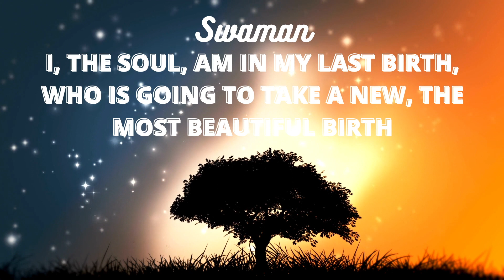Avyakti Journey - Swaman #91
I, the soul, am in my last birth, who is going to take  new, the most beautiful birth